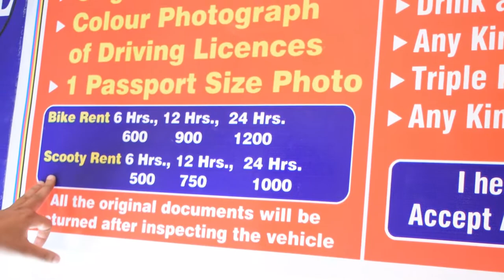MY FIRST VLOG REGARDING BIKE RENTAL SERVICE IN MANDUWALA DEHERADUN | INTRO | FAST FORWARD VLOG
Hey!!
Guys Welcome To The Ride.
This channel  is all about  particular  riders where im gonna show you guys so many tourist places & city tour in fast forward   video shots
Hope you guys will love this channel ...
##   We also Deal in Bike Rental Service At Manduwala Chowk Dehradun, Uttrakhand

#1  Husqvarna svartpilen 250 cc
#2  Duke 200 cc (black )
#3   Duke 125 cc (Orange )
#4   RC 125 CC  (White )
#5   R1 5  (v 3)    (Carbon grey)
#6   Rs 200 CC ( Yellow)
#7   Honda Dio 125CC (red)
#8   Ntorq 125 CC (RED & BLACK)
#9   Jupiter 125 CC (black)
APPROVED BY GOVT. .